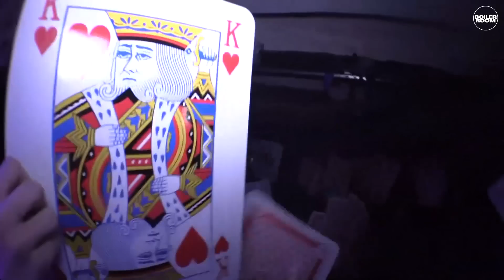BR x LVLZ 3: Jonny Dub, Chunky, Chimpo, Skittles, Black Josh, Truthos Mufasa, Sparkz, T-Man + Fox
From Countdown straight onto The Price is Right, the LEVELZ mandem have the telly quiz show gold on lock.